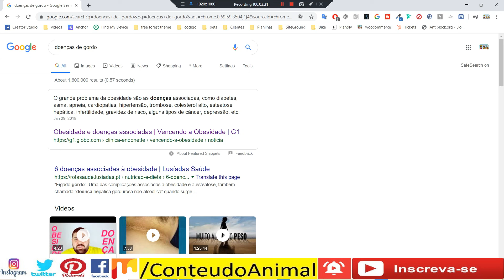Gordofobia ... se defenda ... economiza , se alimente bem e faça exercício e evite doenças